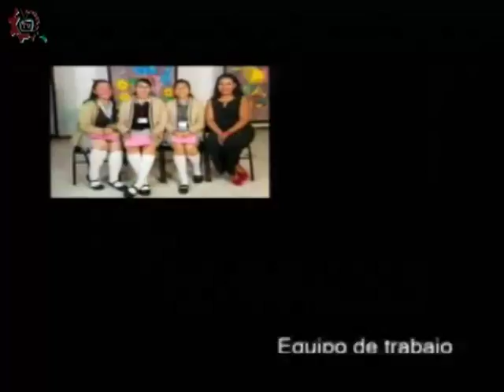20180312-CE1718/Alianza por la paz/La violencia en la escuela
Alianza por la paz. Justicia y paz, la violencia dentro del aula. Invitado: Mtro. Guillermo Vargas Alvarado. Conduce: Carlos Aguirre. Fecha de emisión: 12 de marzo de 2018. Este y otros programas los puedes ver Producciones con fines educativos para secundarias técnicas en la CDMX, México.